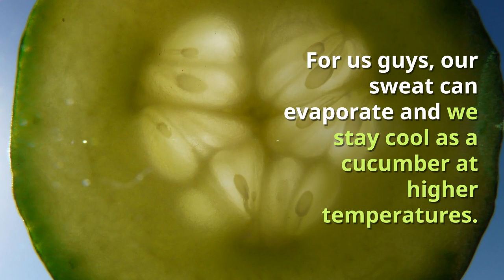Why women hate air conditioning and how to fix it.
Women call summer "Women's Winter" because they freeze in air conditioned buildings. It doesn't have to be that way.